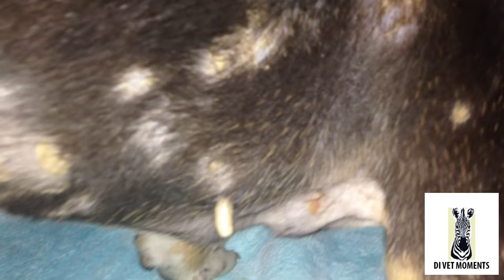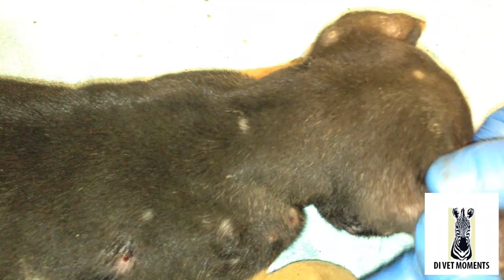Mangoworms &'vampire' fleas attack tiny puppy Larvas e pulgas de vampiro atacam cachorrinho pequeno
Another  puppy with severe flea and mangoworm infestation, dermatitis, ringworm, etc saved from ''gradual'' death  ..after sedating the puppy, parasites where manually removed. Note that not all swellings contained mango worms and not all the act of pressing a swelling was meant for the removal of mango worms. Fluids in the swelling was also expressed. Appropriate medications was then administered,  The puppy survive and recovered very well.
Outro filhote com infestação severa de pulgas e vermes, dermatite, micose, etc, salvo de uma morte '' gradual ''...após sedar o cachorro, os parasitas foram removidos manualmente. Medicamentos apropriados foram então administrados. o cachorro sobreviveu e se recuperou muito bem.